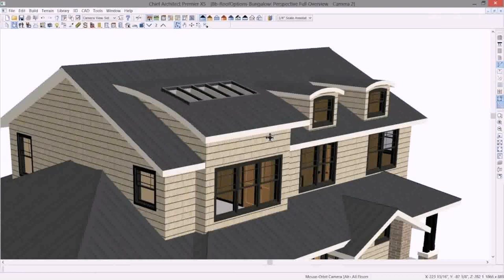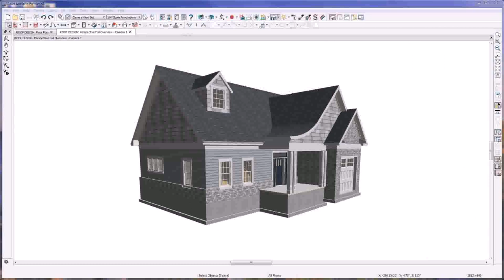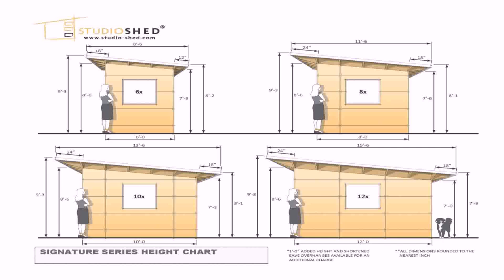House Plan Roof Design - DaddyGif.com (see description)